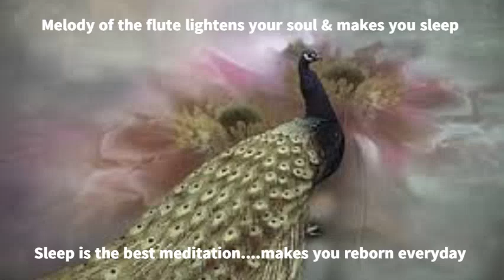Best Sleep Music.Sleep Immediately. Relaxing,Pleasant,Calming,Stress Relieving Music/ Reduce Anxiety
BEST SLEEP VIDEO. SLEEP IN MINUTES

If you are an insomniac and suffer regularly with insomnia, use this sleeping music in the background as calm music for soothing relaxation or as ambient music and experience the benefits of deep sleep music and relaxing sleep music. During stressful times, calming music and sleeping music can be really helpful to an insomniac. Playing our ambient music provides soothing relaxation and makes one feel as if they are listening to relaxing spa music.  Our music for sleep and sleep meditation is ideal relax music for yoga and Zen or can be used as stress relief music during quarantine. Binaural beats and delta waves ensure that our soothing music will not only help to relax you, but can also be beneficial in aiding yoga, study sessions and lucid dreams. Whether you want calming music for a power nap or refreshing sleep meditation music, soundvox relaxing sleep music will support you and make you wonder why you didn’t try healing music earlier. Of course, to relax and achieve Zen, our spa music and music for insomnia with its embedded delta waves is essential deep sleep music and great to help as soft music for insomnia, enabling you to relax and engage in lucid dreams.  So, if you are struggling with quarantine or are an insomniac, use this soft music as soothing music to relax and sleep.